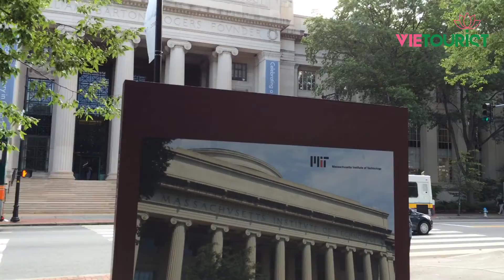Học Viện Massachusetts - Top Đại Học Tốt Nhất Thế Giới | Du Lịch Mỹ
Học viện Công nghệ Massachusetts là một học viện tư nhân được thành lập vào năm 1861. Nó có tổng số sinh viên đăng ký đại học là 4.530, bối cảnh của nó là thành thị và khuôn viên rộng 168 mẫu Anh. Nó sử dụng lịch học dựa trên 4-1-4. Xếp hạng của Viện Công nghệ Massachusetts trong ấn bản năm 2021 về Các trường Cao đẳng Tốt nhất là Các trường Đại học Quốc gia, # 4. Học phí và lệ phí của nó là $ 53,818.
Công ty cổ phần du lịch VieTourist
- Trụ sở chính: 154 Lý Chính Thắng, phường 7, Quận 3, TP. Hồ Chí Minh